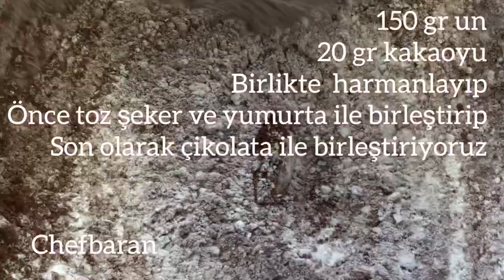Chef Baran ile brownie tarifi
Brownie reçetesi
180 gr tereyağı
400 gr bitter çikolata
300 gr toz şeker
4 bütün yumurta
150 gr un
20 gr kakao
İsteğe bağlı olarak içine ceviz .